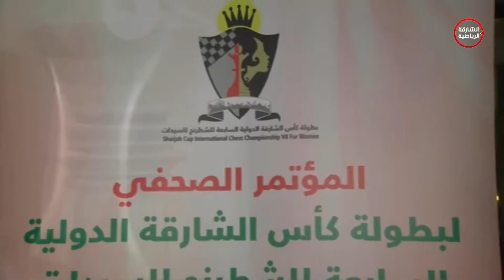رياضة المرأة 14-12-2016